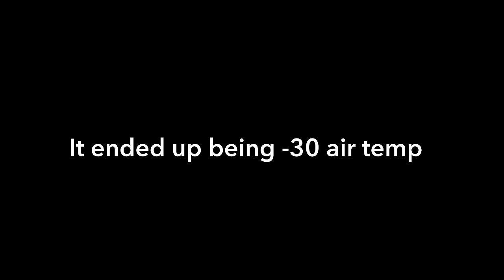Flat Ground Stucks and Blower Pow! - 509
Mother nature stepped up and provided a ridiculously deep day with Kyle Saxton, Scott Eyer and Jaden Ballard!